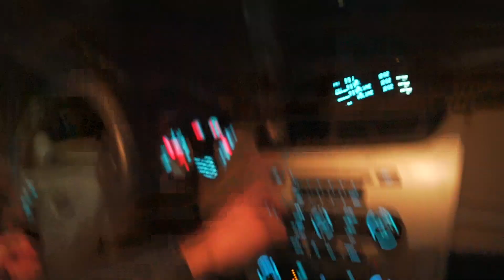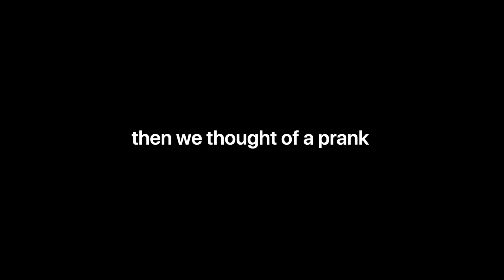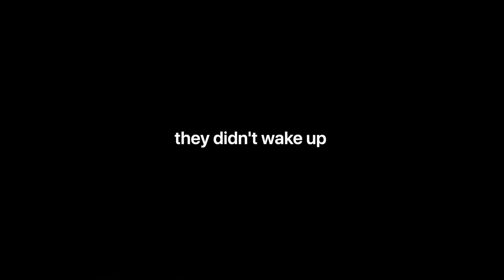I Paid a Pizza Delivery Guy To Cut My Friend's Hair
Our plan was to cut my friend's hair, but instead I somehow got a pizza delivery guy to do it lol. I genuinely can't believe I got this to happen

TIMESTAMPS
0:00 - Intro
0:25 - Explaining
2:48 - Cutting Hair
7:38 - Returning Pizza Bag
9:07 - Gas Station Prank
10:23 - Pranking our Friends
12:24 - FaceTiming Tyson's mom

Tyson Thelen
Faris